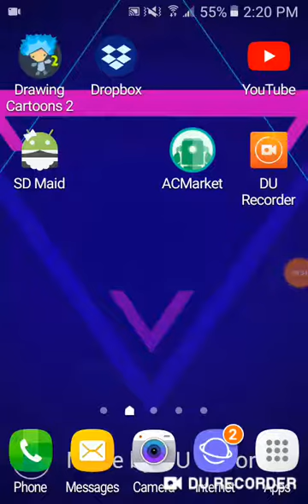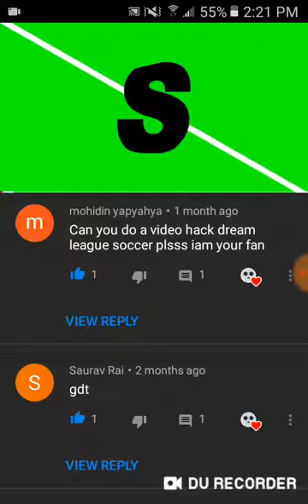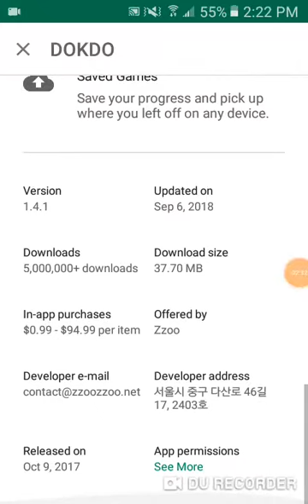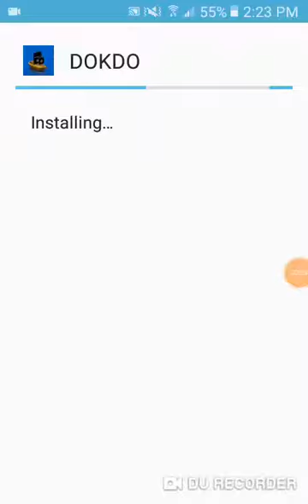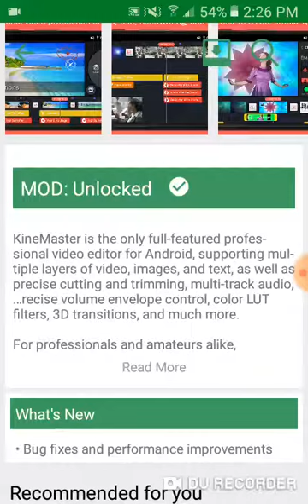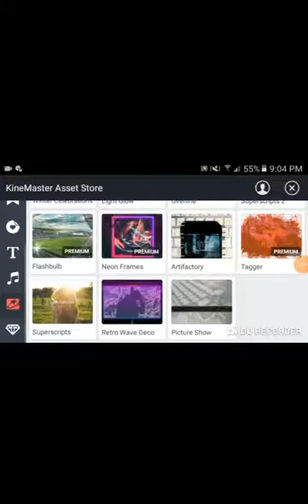AC Market - Helping people from the Comments (BACK AT IT AGAIN!!!)